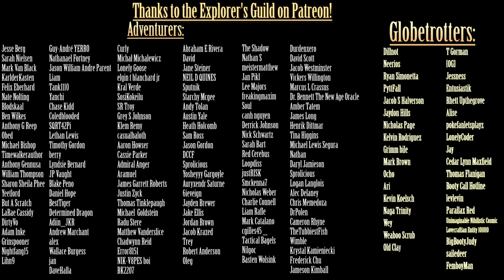Exploring the SCP Foundation: SCP-5956 - THEREISNOCANNON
Written by: Placeholder McD, HarryBlank